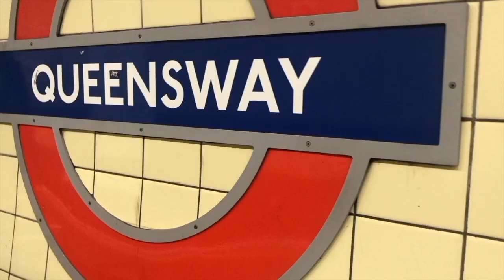A brief introduction to Bipolar 1 (what is it & what are the symptoms)